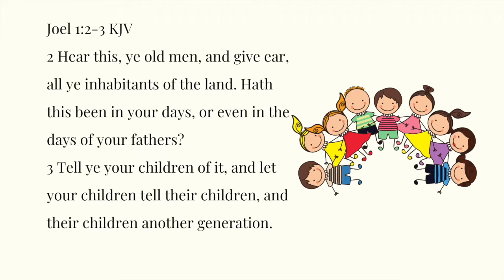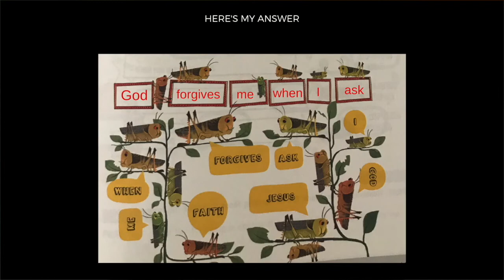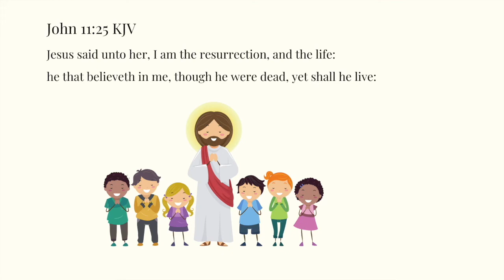Joel 1:2-3 Kids Daily Bible Reading Plan Week 22 Day 5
Joel 1:2-3 Kids Daily Bible Reading Plan

Joel 1:2-3 KJV
2 Hear this, ye old men, and give ear, all ye inhabitants of the land. Hath this been in your days, or even in the days of your fathers?
3 Tell ye your children of it, and let your children tell their children, and their children another generation.

Joel 1:2-3 NIRV
2 Elders, listen to me.
    Pay attention, all you who live in the land.
Has anything like this ever happened in your whole life?
    Did it ever happen to your people
    who lived long ago?
3 Tell your children about it.
    Let them tell their children.
And let their children tell it
    to those who live after them.

Week 22 Memory Verse: John 11:25

Jesus said unto her, I am the resurrection, and the life:
he that believeth in me, though he were dead, yet shall he live:

John 11:25 NIRV
Jesus said to her, “I am the resurrection and the life. Anyone who believes in me will live, even if they die.